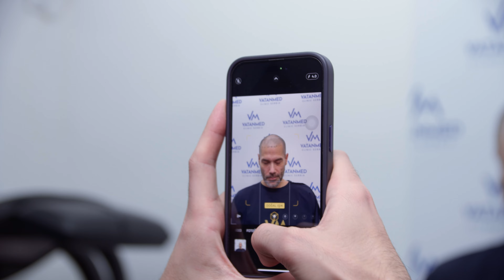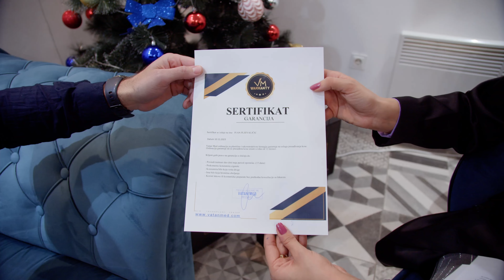Transplantacija kose u VatanMed-u: Ivan Pljevaljčić, profesionalni model iz Beograda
Ivan Pljevaljčić, profesionalni model iz Beograda ukazao nam je poverenje i upravo u VatanMed-u uradio zahvat transplantacije kose. Kako je izgledao ceo proces transplantacije kose i lične utiske možete pogledati u videu 👆

📌 Stojana Protića br. 6, Beograd